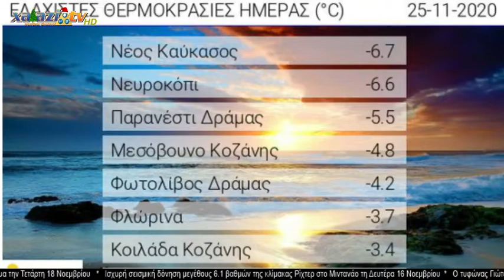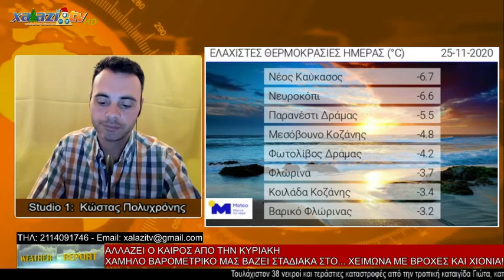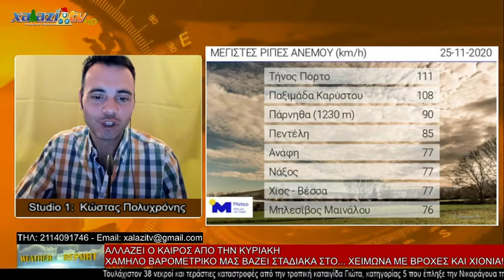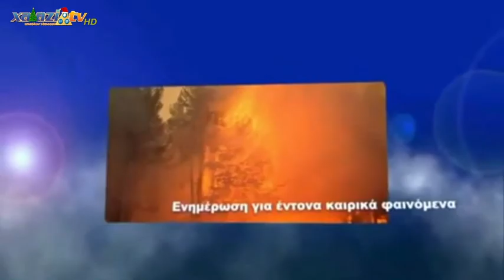WEATHER REPORT 25.11.20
*Αναλυτική καιρική ενημέρωση γιά ότι σας ενδιαφέρει.

1. Καιρικές Αναλύσεις
2. Καιρικές Ειδήσεις
3. Πρόγνωση Καιρού

*Πηγή Ειδήσεων: Euronews